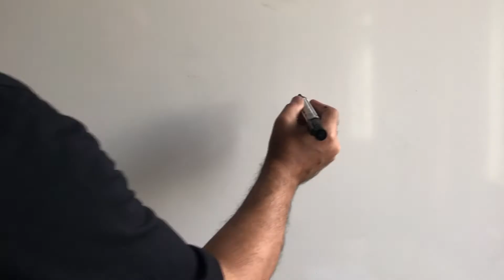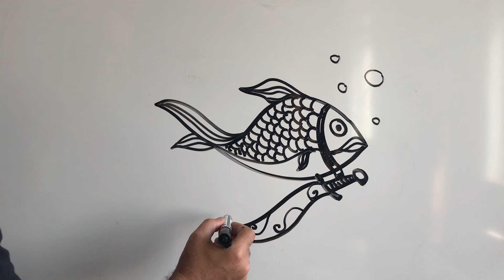Balık Çizimi (Fish Drawing)